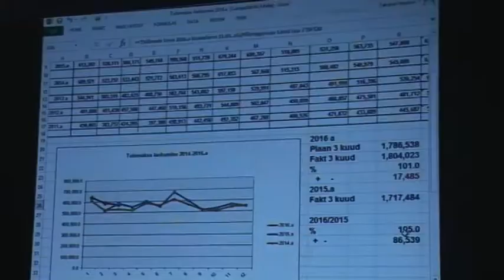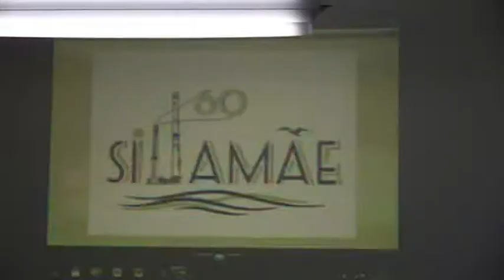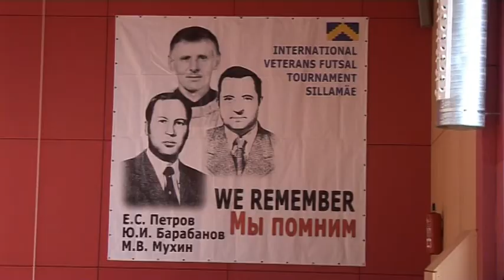TV SILLAMAE 10.02.2017